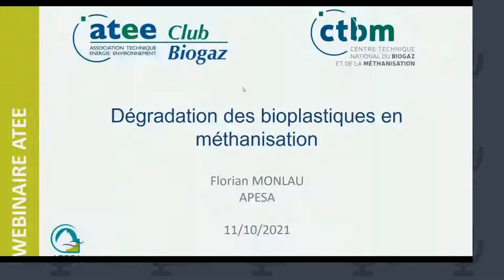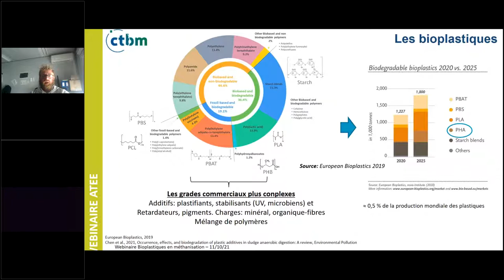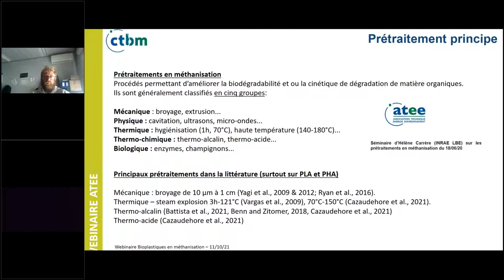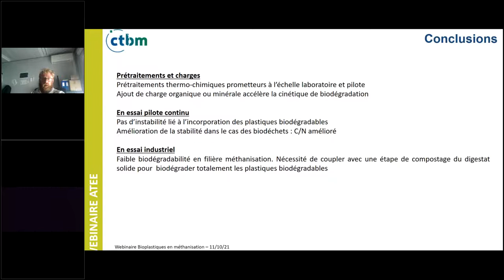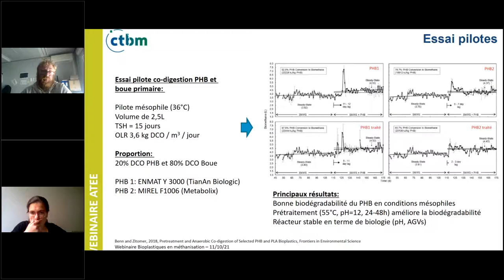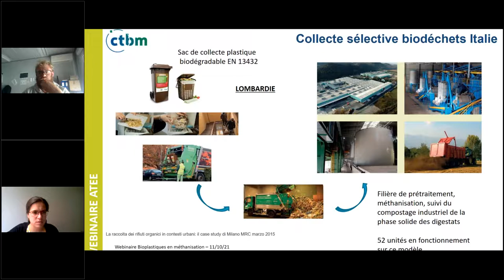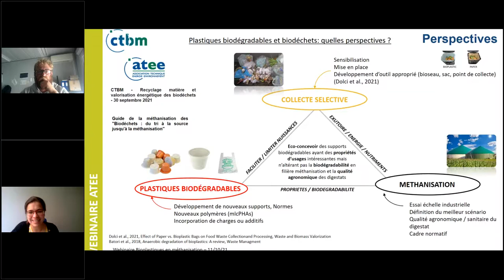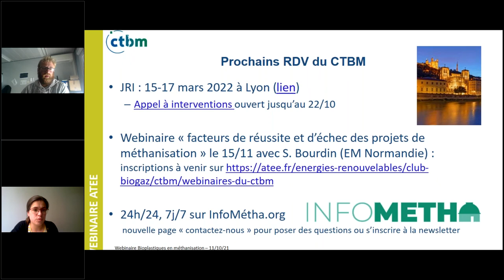ATEE - Webinaire CTBM - Dégradation des bioplastiques en méthanisation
Webinaire organiser par le CTBM ATEE le 11 octobre 2021